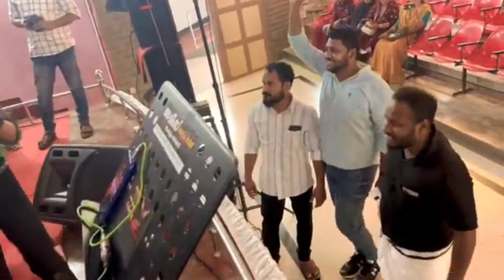ഒരുപാട് ആഗ്രഹിച്ച ദിവസം... മിച്ചു എന്റെ ഇക്കാടെ മോൾ അല്ല... എന്റെ മകൾ ആണ്. but അവൾ എന്നെ